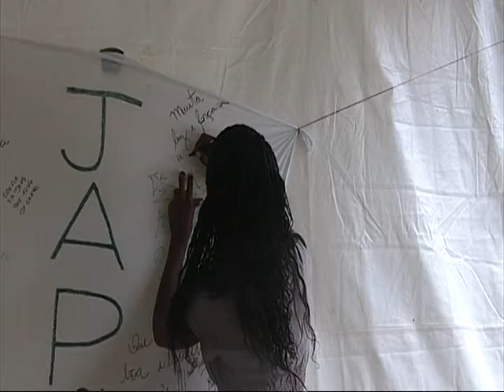parque água branca 10